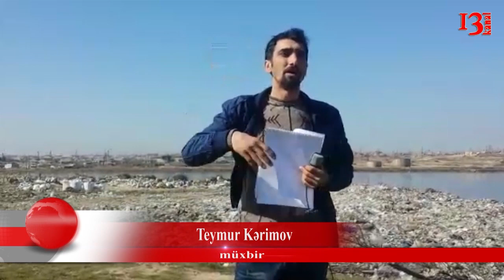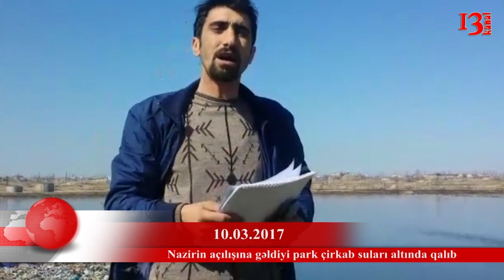Altı palçıqlı, üstü neftli yollarımız- Yad xəbər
Səsinin eşidilməsinə ehtiyacı olan problemli vətəndaşlar , gününüz xeyir.Lamiyə Çerpanova ilə Yad xəbər efirdədir
Ölkədə demək olar ki, banka kredit borcu olmayan Vətndaş yoxdur.İnsanlar müəyyən səbəbdən ehtiyaclarını ödəmək üçün yüksək faizlə banklara  borclanırlar.Daha sonra vətəndaş hər nə qədər çalışsa da borcunu ödəyə bilmir, faizlərsə artmaq da davam edir.Bəzən isə vətəndaş artan faizin altında qalıb vəzilir və intihar e
Analoqu olmayan ölkənin, analoqu olmayan yolları.Həqiqətən harda görə bilərsiniz ki,palçığın ,partlamış neft borusunun üstündən asfalt vurulsun.Əlbətdə ki, bizdə, daha dəqiq dəsək sabuncu qəsəbəsində.
Təkcə Bakının və ətraf kəndlərinin abadlaşdırılması üçün milyonlarla manat pul ayrılır.Parklar tikilir, yollar salınır və s.Ancaq nə hikmətsə üstündən heç bir il keçməmiş Milyonlar xəclənən yollar dağılır, Parklar isə çırkab suları altında qalır.